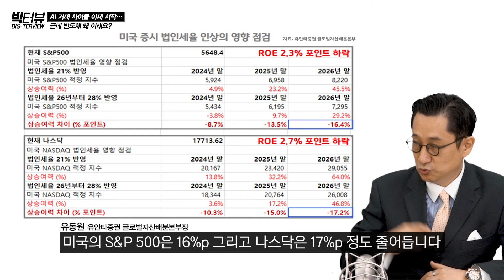다시 고조된 엔비디아 열풍 , AI 제2의 랠리 임박했나 / 유동원 유안타증권 글로벌자산배분 본부장 풀버전 [빅터뷰]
*본 영상은 9월 4일 (수)에 촬영되었습니다

경기 침체 내러티브가 제조업 지표를 통해 촉발이 된 지금, 주식 시장에 대한 전반적인 큰 그림과 시장의 본질에 대해 유동원 유안타증권 글로벌자산배분 본부장과 함께 알아봅니다

- 출연 : 유동원 유안타증권 글로벌자산배분 본부장
- 진행 : 박민영 머니투데이방송 앵커
- 총괄 : 김문희 PD
- 기획 : 정이슬 PD
- 편집 : 백지윤, 이창효 PD

[타임라인]
00:00 하이라이트
00:05 오프닝
03:44 9월 FOMC 앞두고 추가 급락 가능성은?
08:28 계속되는 변동성 경고, 필수소비재·방어주로 갈아탈까?
14:01 엔비디아, 추석 전 마지막 매수기회? AI 성장 사이클의 초입일 뿐
22:46 이벤트 수두룩 깔린 테슬라! AI 시장의 히든카드?
25:58 끝나지 않은 반도체 사이클! 국내 반도체주는 대체 왜...?
30:21 혼란스러운 시장, 9월은 '여기'에 집중해야할 때!